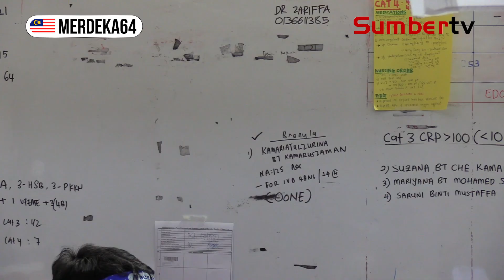Greater Klang Valley Special Task Force Perangi COVID-19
Greater Klang Valley Special Task Force (GKVSTF) telah melaksanakan beberapa langkah strategik bagi mengoptimumkan perkhidmatan perawatan serta mengurangkan kadar penularan jangkitan Covid-19.

Wartawan: Haifa Nasir | Visual Editor: Junaidy Jaafar